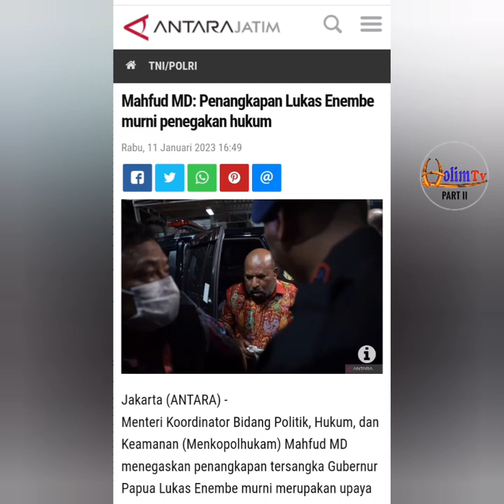Presiden GIDI Menyurati Presiden RI Jokowi Terkait Kondisi Gubernur Papua,Lukas Enembe.